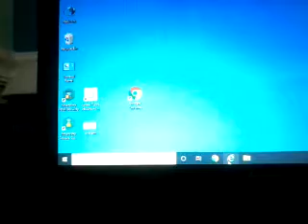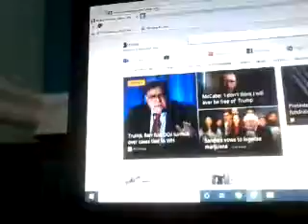February 15, 2020